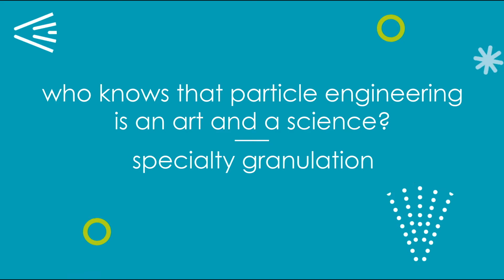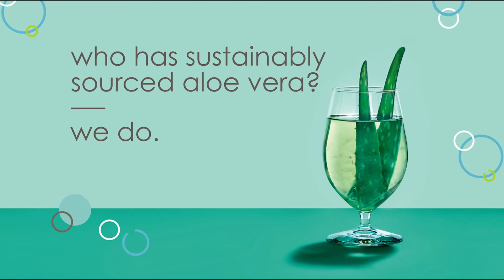Ashland | SSW 2020